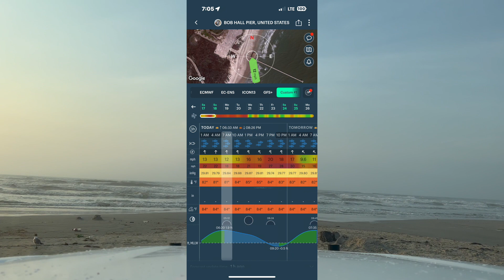Your Best Damn Beach Report From Corpus Christi Texas USA 06/17/23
Nickaway's Youtube.